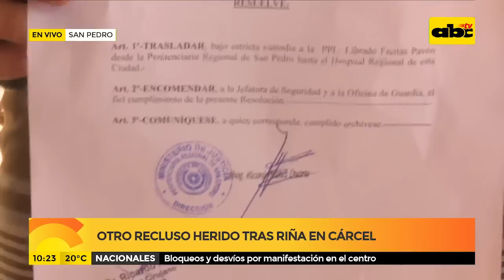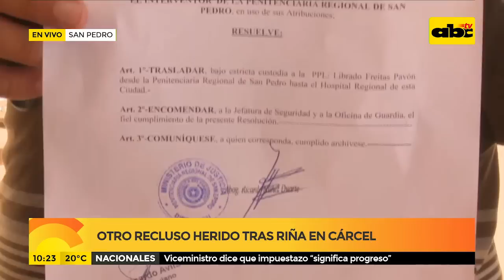Otro recluso herido tras riña en cárcel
Esta mañana, un recluso de la cárcel de San Pedro fue herido con arma blanca, solo dos días después del sangriento motín que derivó en la muerte de 10 presos.